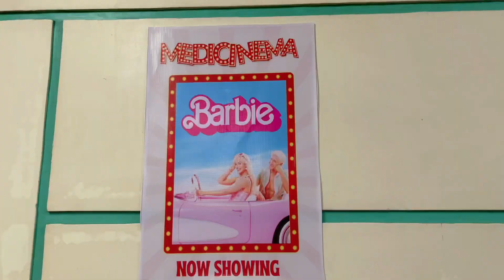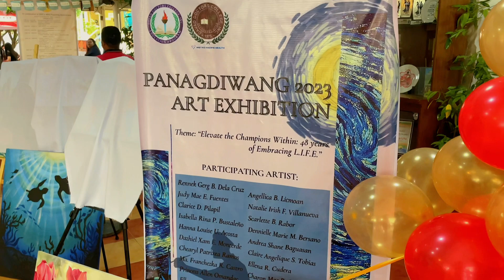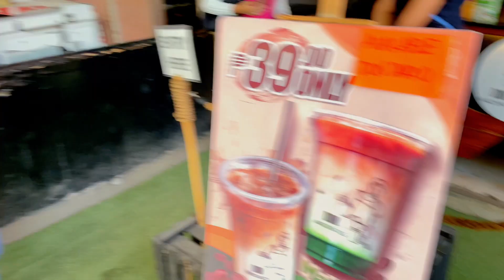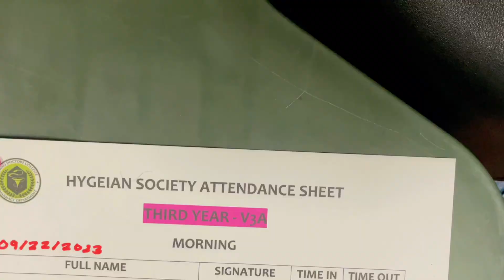College Memoirs: Panagdiwang 2023 🥳 || 💜shriky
🤗 kamusta mong tanan,
join me for this year's school intramurals